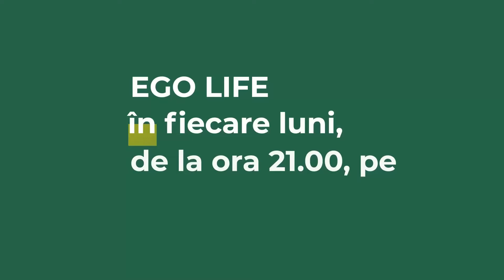Ce problemă are Monica Tatoiu cu fiul ei: „E singura mea greșeală pe care nu știu cum să o repar”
👉 Vedeta tv a mărturisit, în cadrul emisiunii EGO Life by Dana Săvuică, că fiul ei nu crede în Dumnezeu, în ciuda faptului că Monica Tatoiu s-a chinuit să îi insufle credință, toată viața. Pasionat de știință, acesta i-a cerut mamei sale dovezi palpabile ale existenței Domnului.